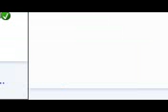المحاضرة الثانية و الكتابة الاذاعية و التلفزيونية